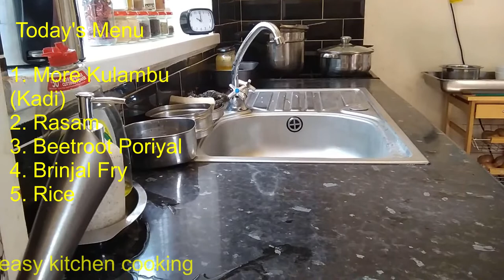veg meals in 40 min | complete cooking challenge from start to finish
Today's  menu:
1.More kulambu ( kadi )
2.Lemon rasam
3.Beetroot poriyal
4.Brinjal fry
5.Rice